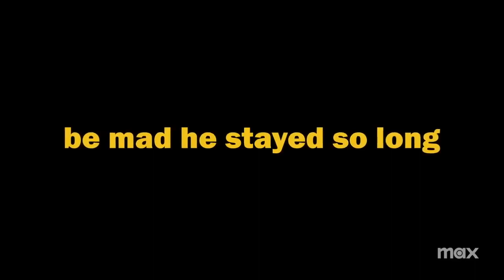Curb Your Enthusiasm Season 12 | Official Trailer | Max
I like to point out I do this for fun as I love TV shows, I don't make any money from this channel, or promoting these videos as some have mentioned. I am not doing this channel to get into the mix. Furthermore, I love entertainment which I post these videos on my FB page which is more of a hobby, I know someone left me a comment who know nothing about why I am doing this channel.